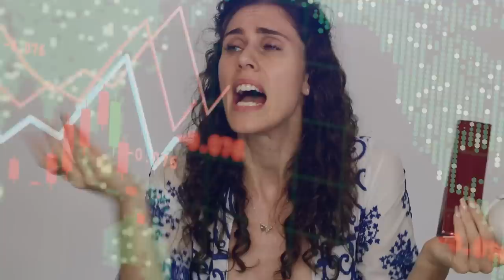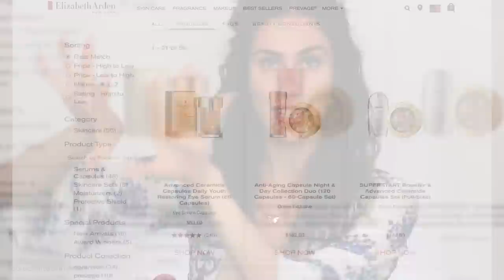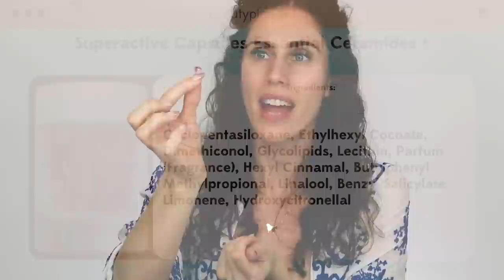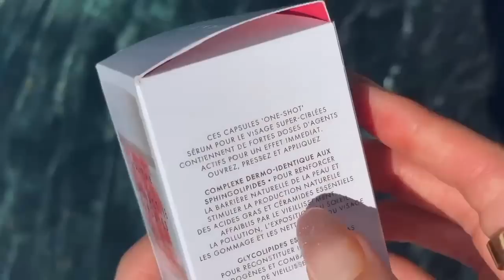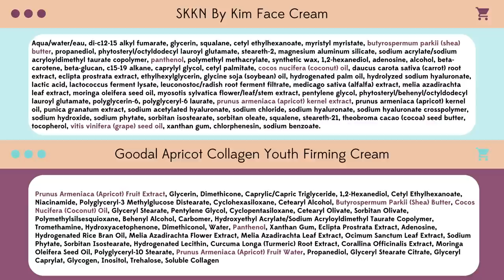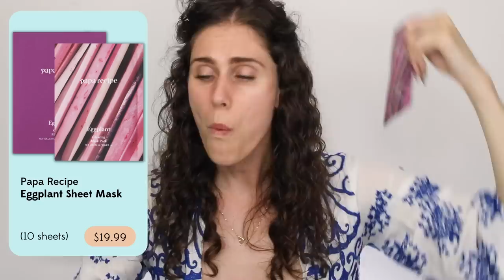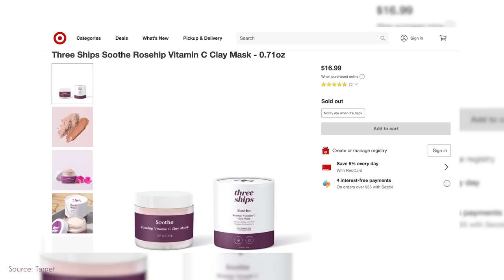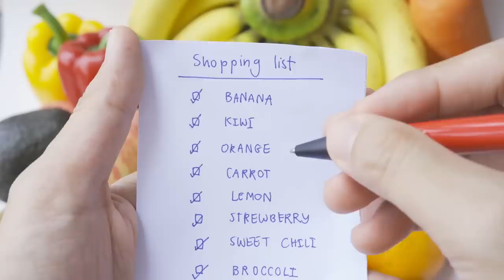10 Luxury Skincare SWAPS - Buy This Not That!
Use CASSANDRASENTME for 10$ off a membership!
DA LUXURY SKIN SWAPS La Mer Crème de la Mer
Mario Badescu Seaweed Night Cream
The Seaweed Bath Co. Body Cream
Elizabeth Arden Anti-Aging Ceramide Capsules Serum
Rodan + Fields REDEFINE Intensive Renewing Serum

Goodal Apricot Collagen Youth Firming Cream

SkinCeuticals Vitamin C Serum

Perricone MD Vitamin C Ester CCC + Ferulic Brightening Complex 20%
Papa Recipe Eggplant & Carrot Sheet Mask SolaWave Advanced

Skincare Wand with Red Light Therapy
Kiehls Centella Sensitive Cica Cream

Caudalie Instant Detox Mask Vinergetic C+
Three Ships Soothe Rosehip Vitamin C Clay Mask

SK-II Facial Treatment Essence
Missha Time Revolution The First Essence 5X
JIN JUNG SUNG Soothing Face Moisturizer Essence

▷ This video is in partial partnership with Beauty Pie! :) Having the opportunity to create and share enlightening content is another reason I'm so grateful for youtube as a platform, the opportunities life presents us, and your love and support as part of my youtube family!! By no means should you ever feel obligated to use these links, but know that if you do purchase through any of them, you are contributing to spreading the message of positivity, self-love, and self-care that is expressed on this channel. Your love, support, and involvement in this youtube family is very much appreciated. Thank you always!